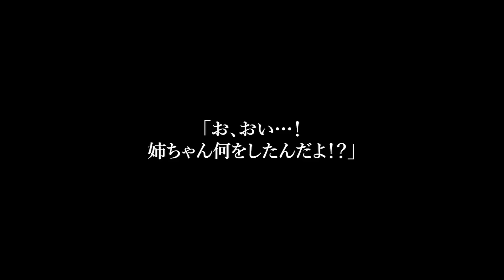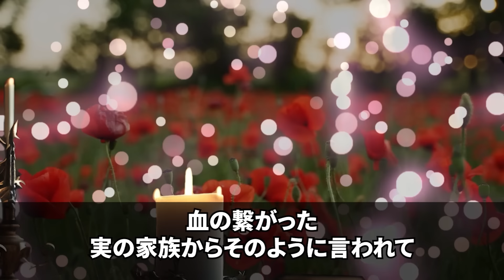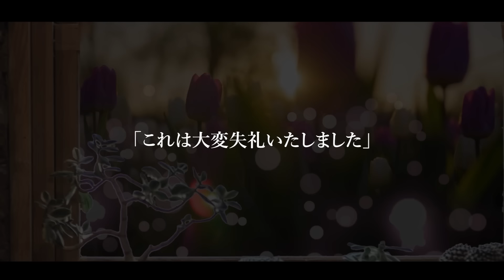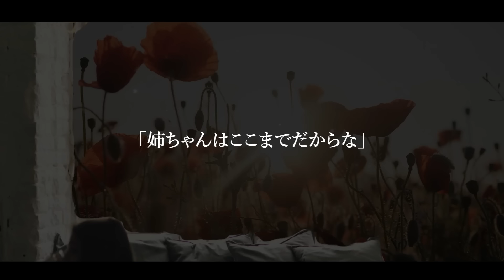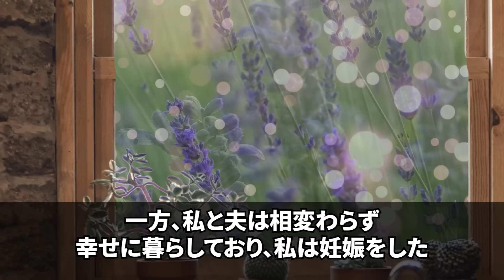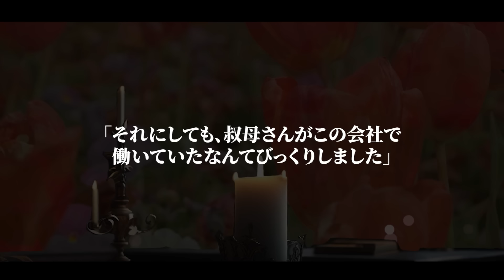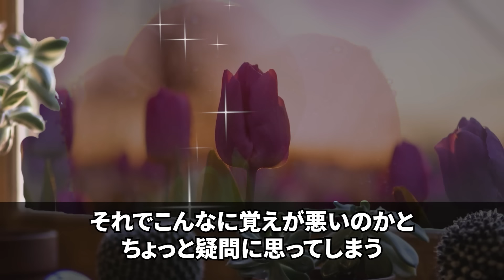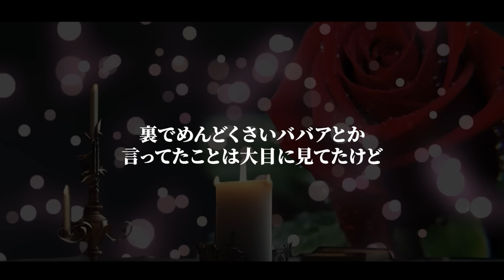【スカッとする話】18歳の浮気相手を連れてきた夫「彼女が妊娠したから離婚な！40歳で不妊BBAは消えろ」なぜか夫の後ろで震える女→だってその女は私の…【修羅場】